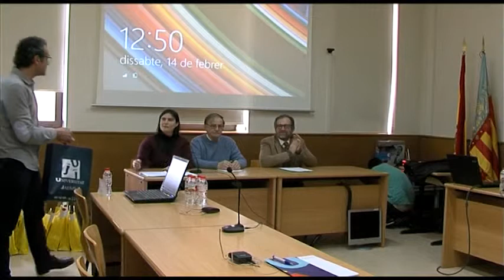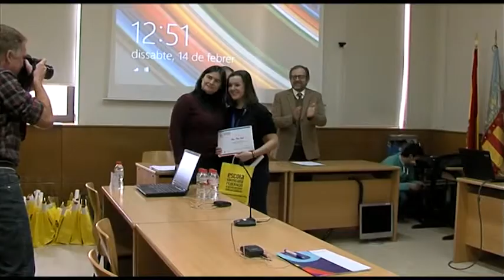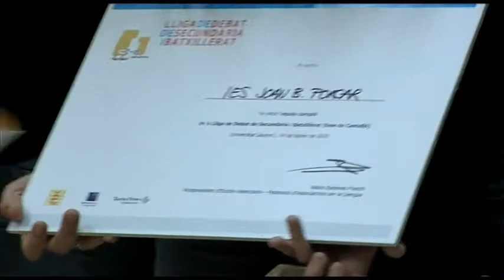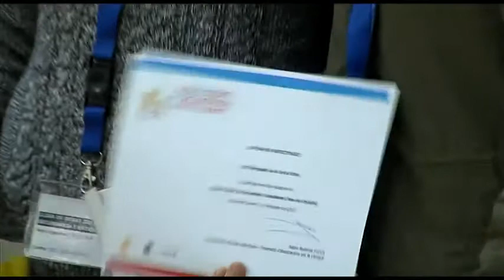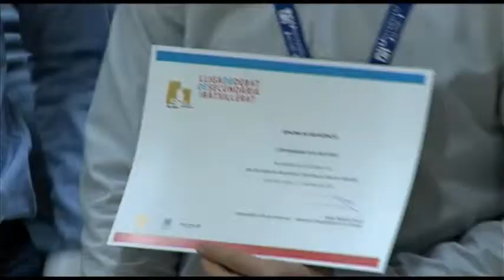Lliurament i cloenda - Lliga de Debat Secundària i Batxillerat (UJI)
Eloisa Nos, Josep Martí, Wencenslao Rambla
Realització  Diego Climent
Càmera  Visualiza